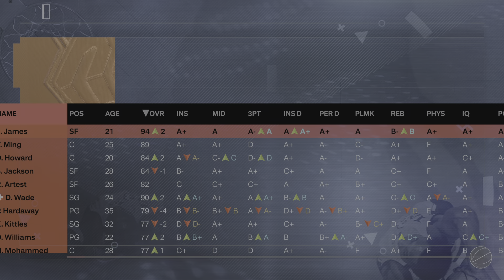NBA2K24 (2023) - MyNBA Eras - New York Knicks - Part 203